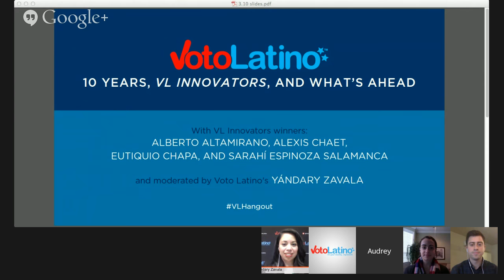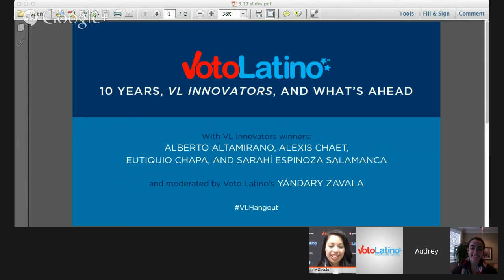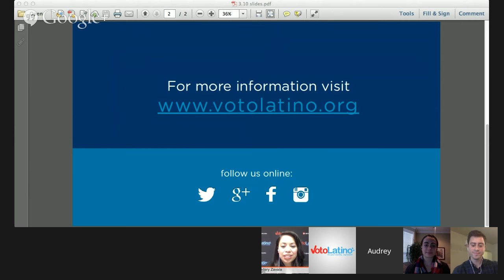Voto Latino: 10 years, VL Innovators, and what's ahead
A look back at the first 10 years of Voto Latino, including the culmination of the VL Innovators Challenge. Lessons learned, best practices, and future plans.